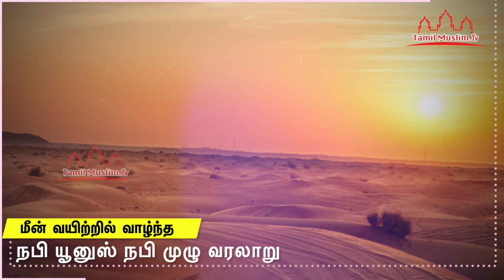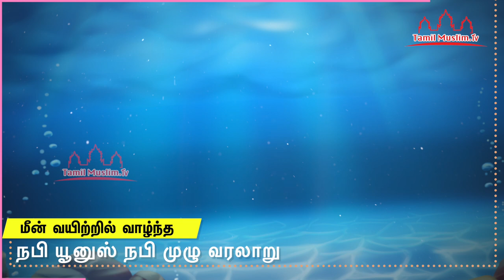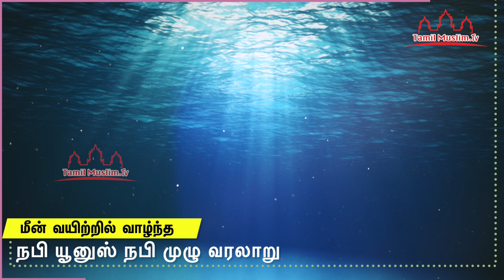மீன் வயிற்றில் வாழ்ந்த நபி யூனுஸ் நபி முழு வரலாறு Tamil Muslim Tv | Tamil Bayan Islamic Tamil Bayan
மீன் வயிற்றில் வாழ்ந்த நபி யூனுஸ் நபி முழு வரலாறு